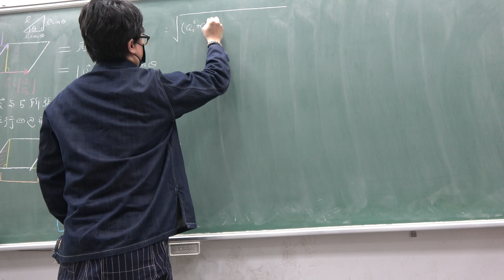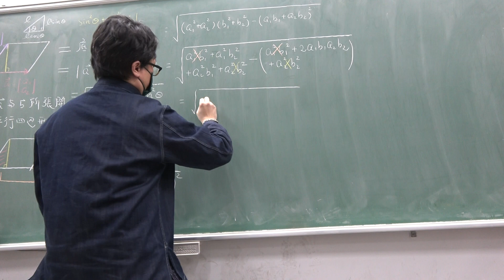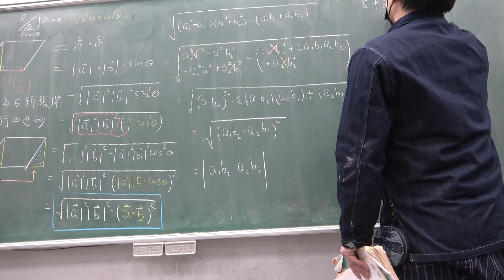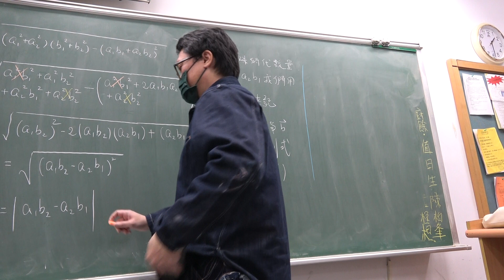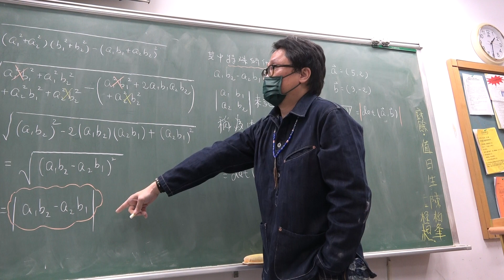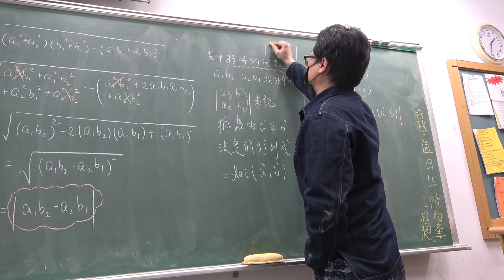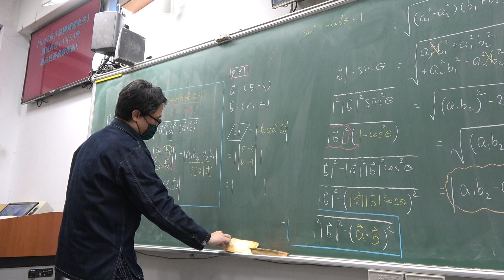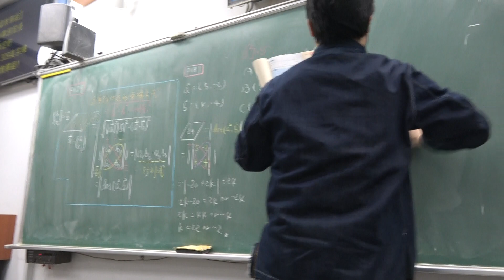高二上208數A第66堂｜向量與平行四邊形面積｜(2)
更新資訊請上FB粉絲團